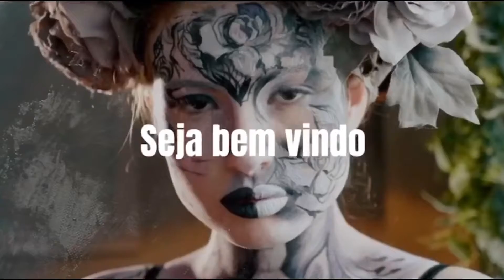Como enganar sua mulher gastadeira 😂😂